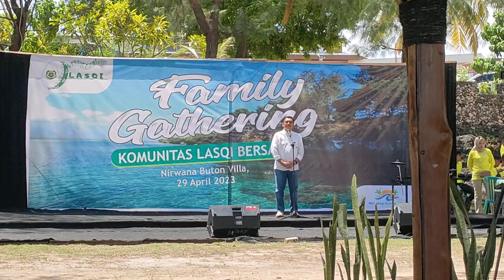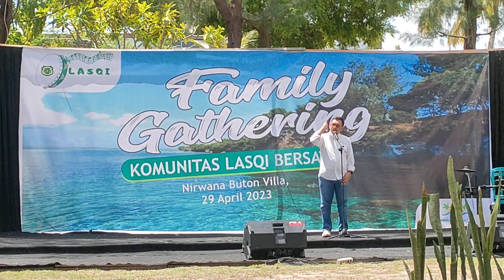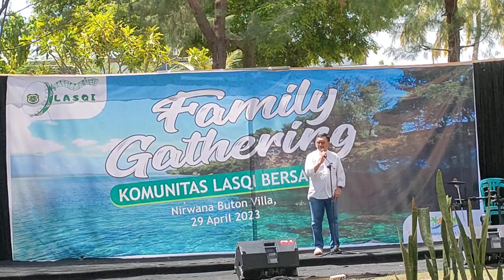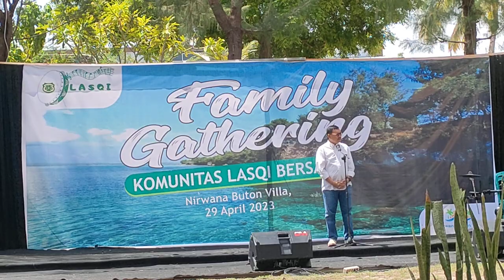Family Gathering Komunitas Lasqi Bersatu, Amirul Tamim: Lasqi akan Terang Benderang ke Depan